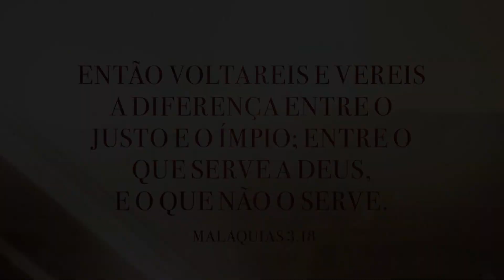Domingo da Volta - 8 de Dezembro